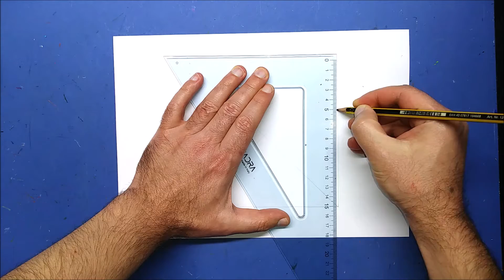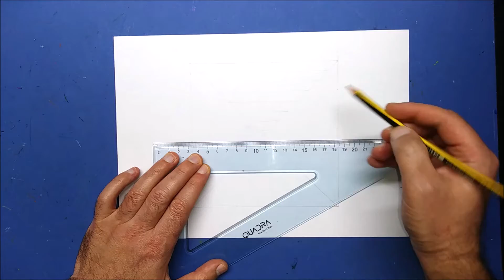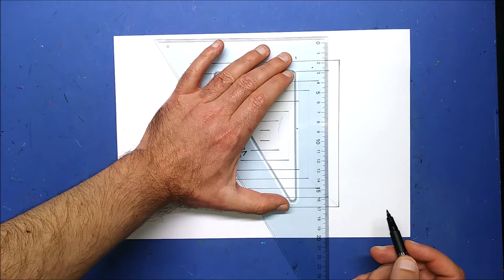How To Draw Geometric 3D Pyramid Optical Illusion Art | 3D Trick Art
In this video tutorial step by step a very simple optical illusion drawing 🔳🔲✏️. Learn how to draw geometric 3D pyramid optical illusion art, 3D Trick Art. Enjoy and do it yourself.